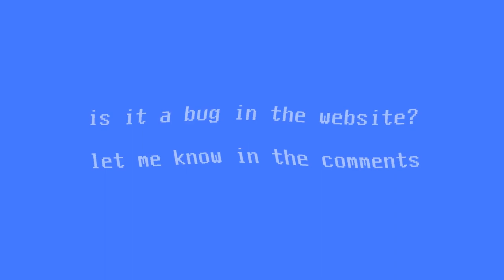a serious youtube bug happened to me recently